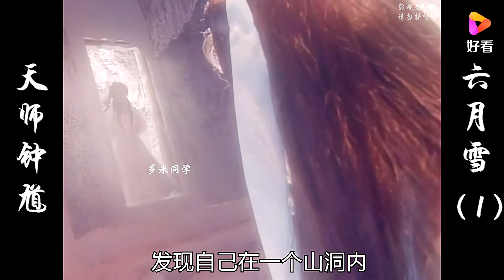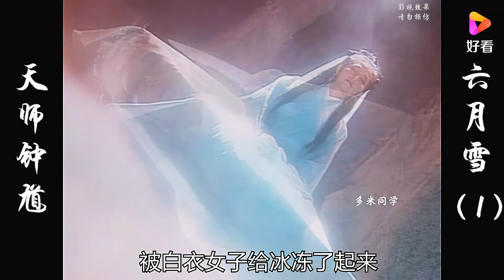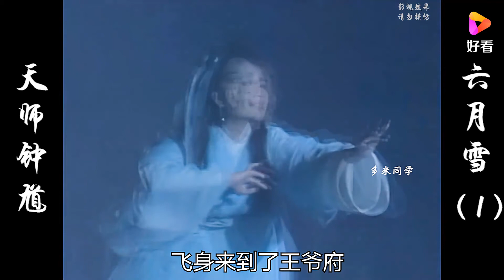窦娥被残害后，怨气化作六月飞雪，引来钟馗的关注